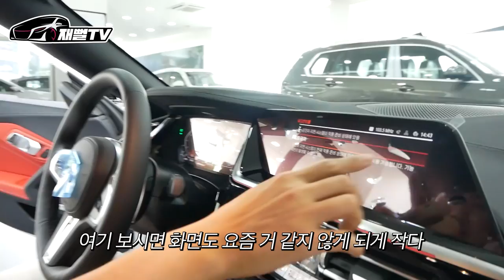드디어 오픈카! 보험료 711만원 짜리 신형 Z4 출고했습니다 (카푸어의 탄생)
드디어 오픈카를 뽑았습니다
호PD님의 3번째 차량! BMW Z4
하지만 카푸어가 될꺼 같아요...